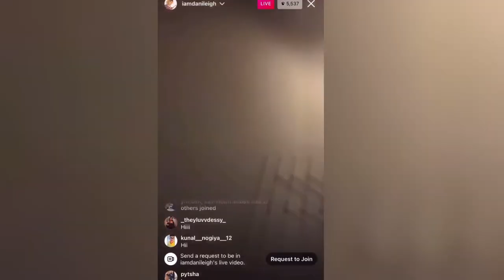DaBaby Allegedly Calls The Police On Danileigh On Instagram Live *Police Shows Up*